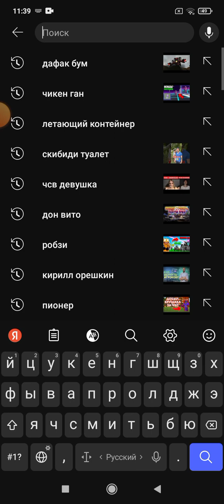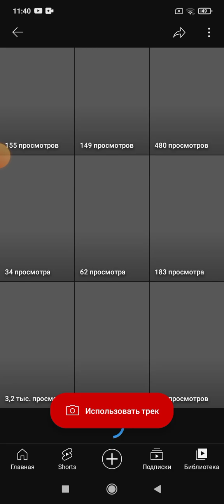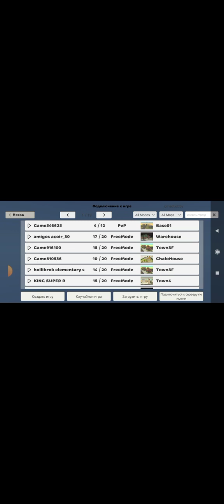23 августа 2023 г.